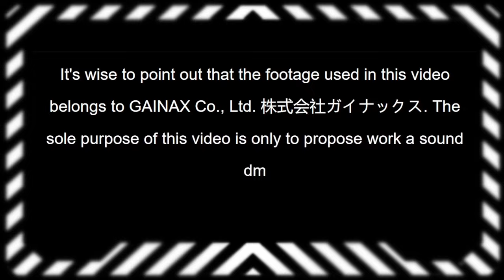Evangelion 2.22, EVA 01 vs Zeruel (sound design concept)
Sound design try, on Zeruel Vs EVA 01 sequence from Evangelion 2.22...